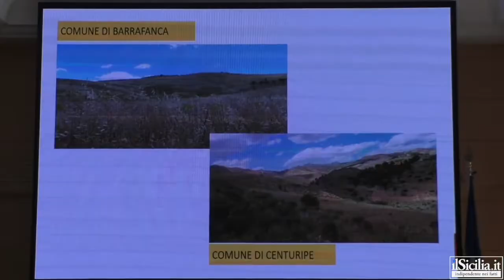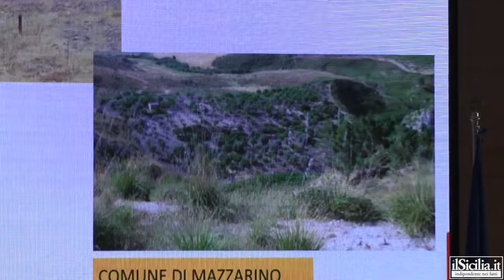Musumeci e l'assessore Bandiera presentano la Banca della Terra.